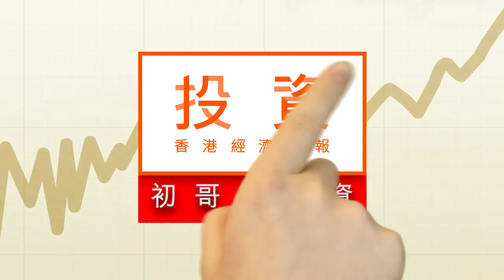重卡股投資指南：第一商用車網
內地有不少板塊，都有豐富的行業數據，給投資者參考。以重型卡車行業為例，我們可以從「第一商用車網」了解宏觀行業形勢，以及微觀公司營運，尋找具有潛力的重卡股。